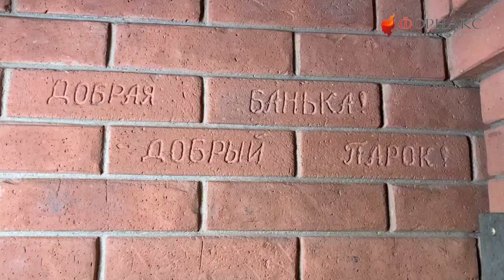Польза бани для женского здоровья! Советы женщины пармейстера | Женское парение.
Елена Шмакова - профессиональная банщица (мама 8 детей, доула)
страничка в инстаграме @sibdoula

Банный комплекс "Добрая Банька" г.Новосибирск
страничка в инстаграме @dobraya_banika

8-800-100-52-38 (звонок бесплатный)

Женское парение в бане!
Польза для женского организма проявляется, в первую очередь, в укреплении иммунитета и улучшении метаболизма, таким образом, регулярные банные процедуры помогают эффективно бороться с целлюлитом и лишним весом. Кроме того, температурный режим в бане усиливает потоотделение, что способствует открытию пор и выведению из организма шлаков и токсинов. Усиленный кровоток хорошо питает клетки и помогает быстрее затягиваться ранам и другим повреждениям. Частое посещение бани повышает эластичность и прочность связок.

К сожалению, нередко девушки не очень любят парение в русской бане, считая этот процесс дискомфортным, а иногда даже болезненным. На практике же это означает, что таких девушек попросту никогда не парили правильно. В отличие от мужчин, женщинам нужен более деликатный подход: не такие высокие температуры в парилке, комфортная влажность, ароматерапия. Приятные запахи натуральных трав играют огромную роль в женском парении, они помогают расслабиться и действительно получить удовольствие. Не будет лишним расслабляющий массаж, а также пилинг или скрабирование.
Смотрите наше видео о пользе женского парения.
Песня из видео: Beau Walker - Joy (Official)
Взято с канала: Beau Walker
Лицензия: не предоставлена
Ссылка: youtu.be/uMm9iNlh9xM